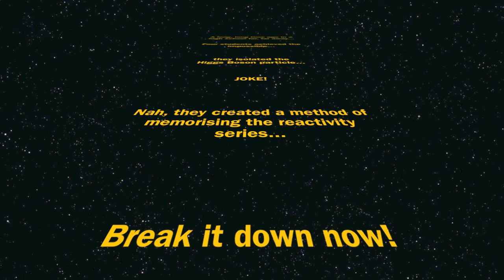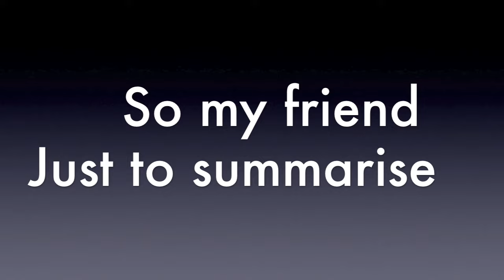Reactivity Series song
An original Song by
Adam Goddard
Anna Nash
Laurajoy Newman
Disha Naik